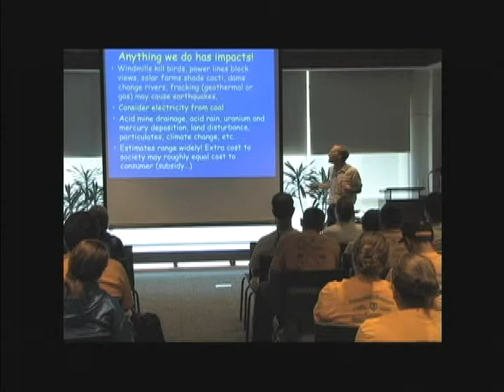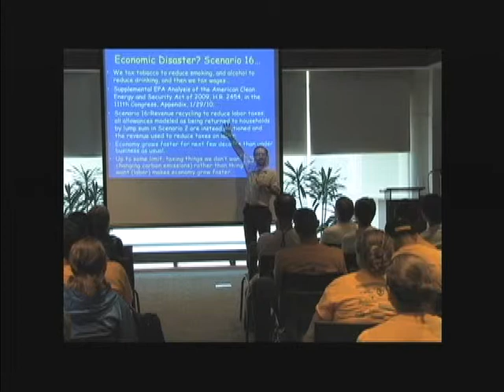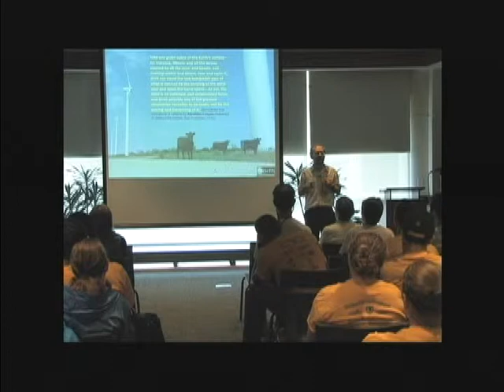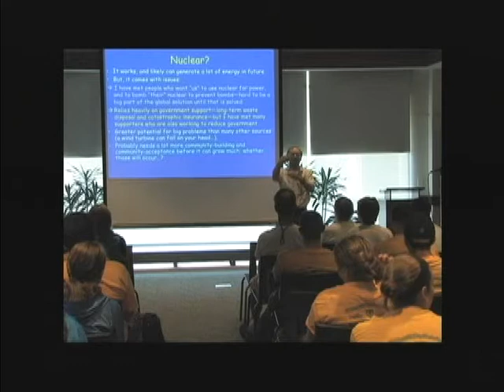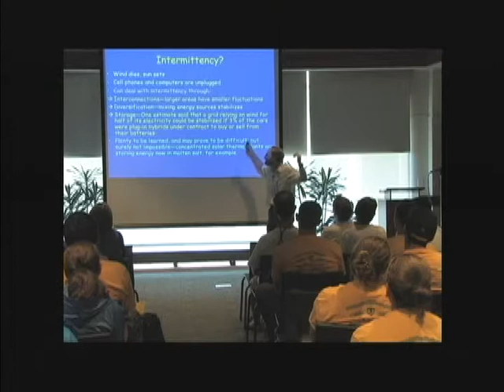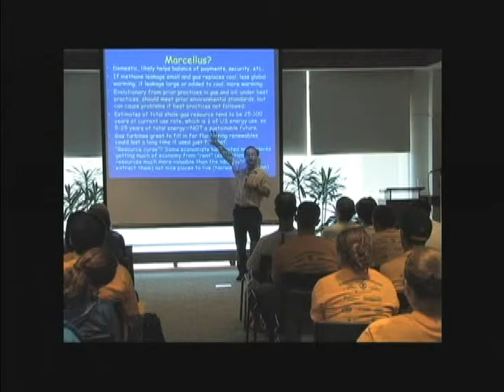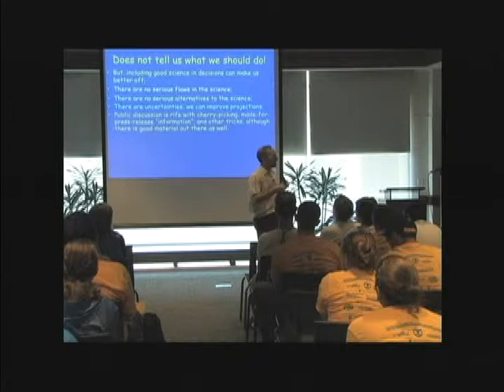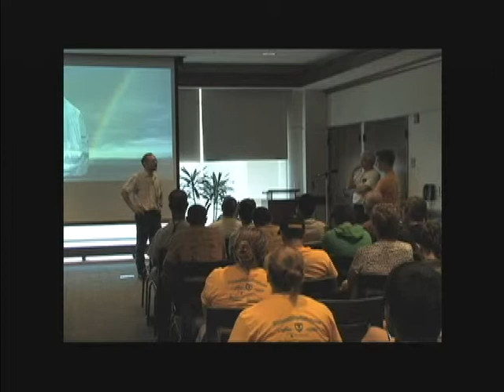Light Step RIght Step Festival 2012, Part 2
On September 8, 2012 State College Borough hosted the Annual Light Step Right Step Sustainability Festival and Energy Expo. Despite torrential rain, we had a great time learning about energy conservation and meeting with local non-profits and businesses with a focus on sustainability.  This video provides video coverage of a presentation by Richard Alley, who was the keynote speaker at the festival. Interns from C-NET, Centre County's Government and Education Access Television Network, filmed and edited the video footage for broadcast on CGTV - Channel 7